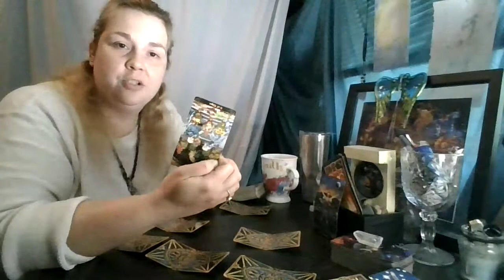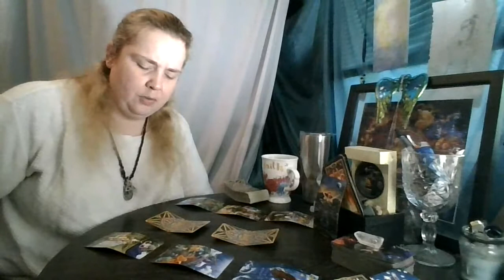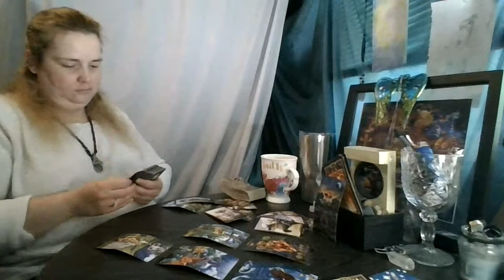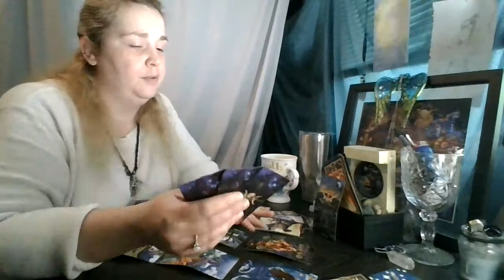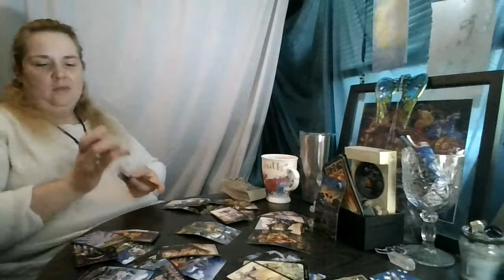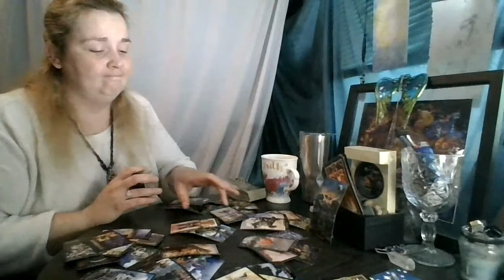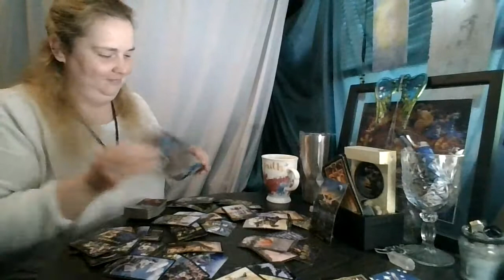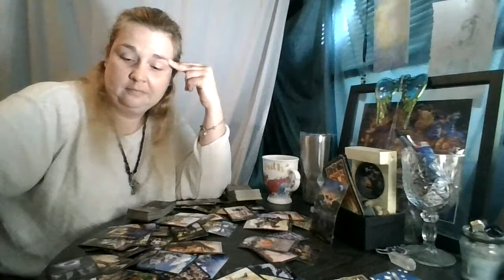Capricorn September 2020: I think you both walked into a bar and hit your heads!!!